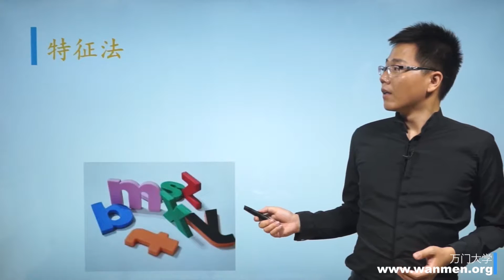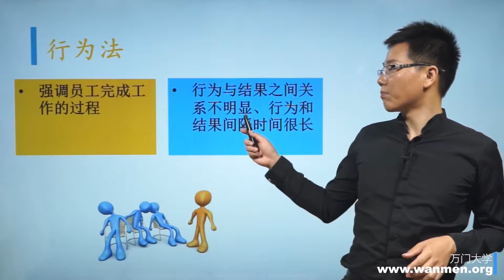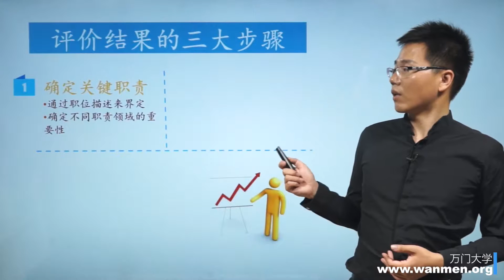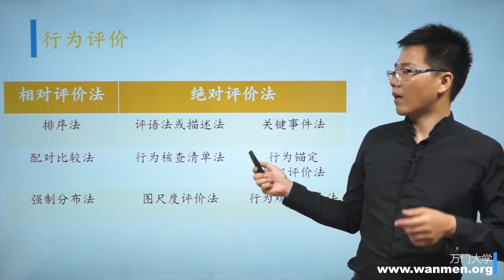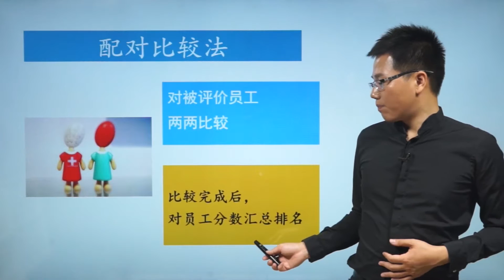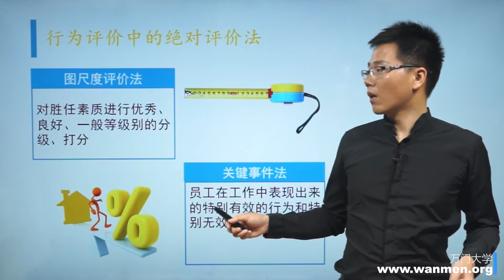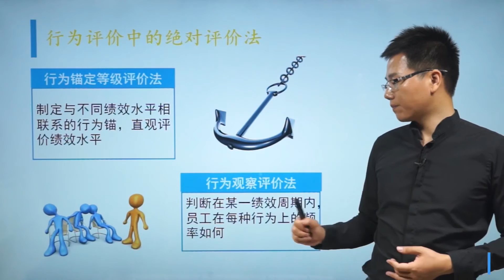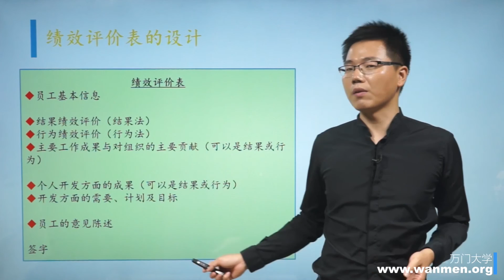23 2绩效评价方法